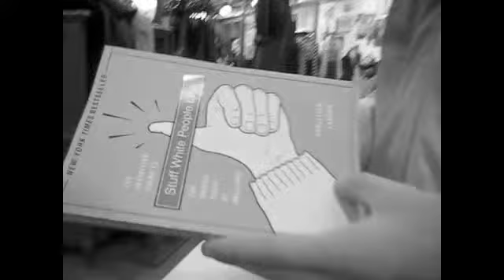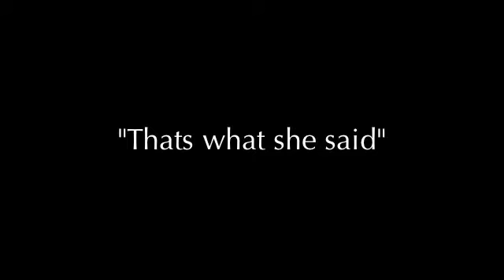Goodbye Montage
a tribute video to matt and his time in chicago